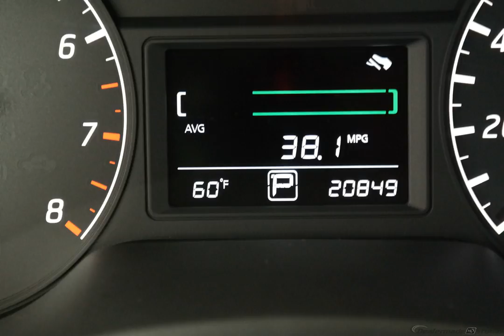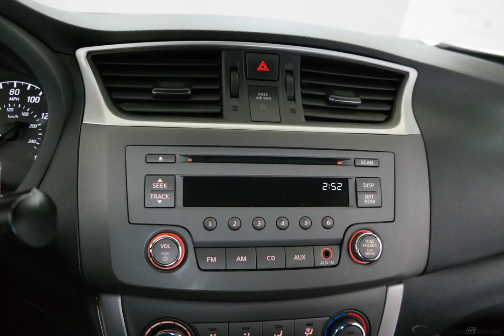2014 Super Black Nissan Sentra 4D Sedan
Used 2014 Super Black Nissan Sentra 4D Sedan FE+ S
BELOW MARKET PRICE, New Feature, and CERTIFIED. CVT with Xtronic. Don't let the miles fool you! Call and ask for details! This 2014 Sentra is for Nissan nuts who are hunting for that babied, one-owner gem. A great gas saver with a surprising amount of room for its size! Save some money and still have room to haul your things!